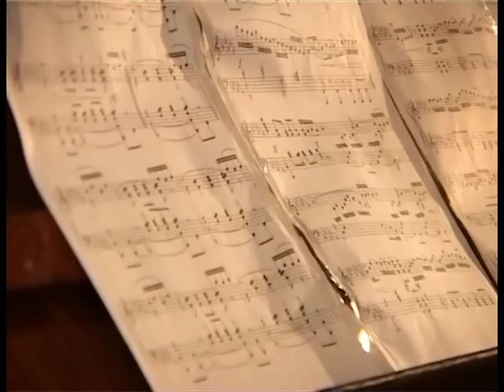Eugen Doga la Soroca (11 martie 2007)